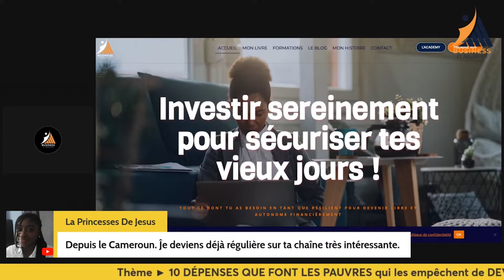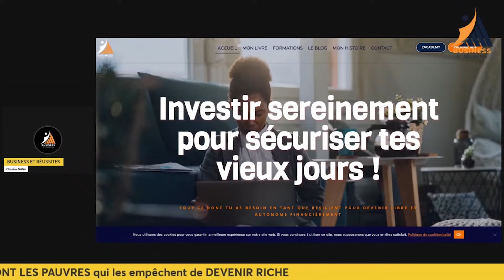10 DÉPENSES QUE FONT LES PAUVRES qui les empêchent de DEVENIR RICHE - Robert Kiyosaki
Pour obtenir votre livre 📕 intitulé VIVRE ET RÉUSSIR EN FRANCE ,

Profitez de 15 minutes GRATUIT de coaching Téléphonique (Immobilier, business, investissement, gestion des finances) 👉🏾

Rejoignez moi sur Whatsapp GRATUITEMENT pour prendre soin de votre santé et gagner de l'argent en même temps avec les produits EDMARK via le Marketing de réseau 👉🏾

Gestion budget quotidien, Économies financières, Astuces économies argent, Dépenses superflues, Budget familial équilibré, Épargne quotidienne, Optimisation finances personnelles, Contrôle dépenses journalières, Gérer son argent efficacement, Réduire ses dépenses inutiles, Conseils budget quotidien, Économiser au quotidien, Maîtriser ses finances personnelles, Limiter les dépenses excessives, Planification budgétaire efficace, Stratégies d'épargne au quotidien, Budget équilibré et sain, Pratiques d'économie au quotidien